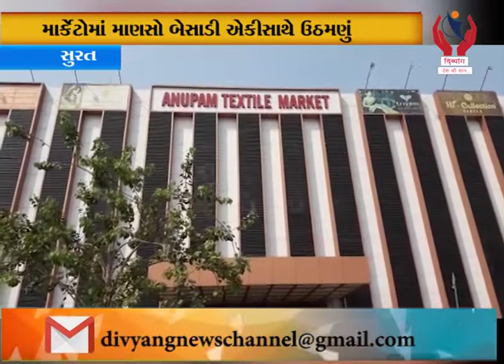Surat l માર્કેટોમાં માણસો બેસાડી એકીસાથે ઉઠમણું l Divyang News